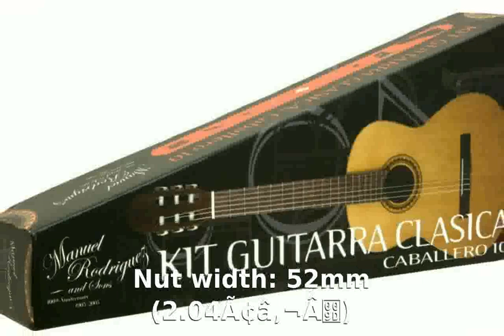Manuel Rodriguez Caballero 10 Classical Guitar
Price: $279.99
Top: Solid Spruce
Back and Sides: Walnut
Neck material: Mahogany
Body depth: 90mm (3.54")
Binding: Stained Mahogany
Rosette: Hand-inlaid wood (multi-color)
Bridge: Indian Rosewood
Saddle: Natural bone
Finish: Gloss
Headstock overlay: Rosewood
Tuners: Silver-plated slotted
Strings: D'Addario J46 ESP strings
Nut: Natural bone
Nut width: 52mm (2.04Ã¢â‚¬Â)
Neck joint: Spanish heel
Scale: 650mm (25.6")

manuel rodriguez caballero 10 cutaway nylon string acoustic-electric guitar natural
manuel rodriguez caballero 10 cutaway